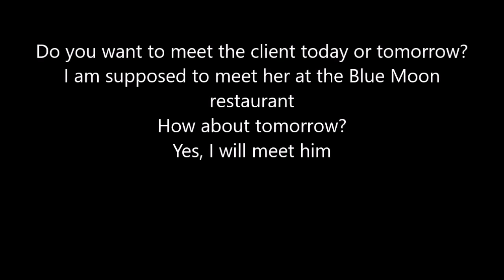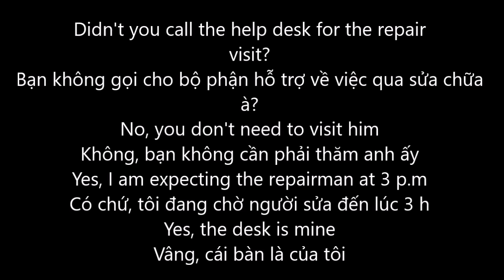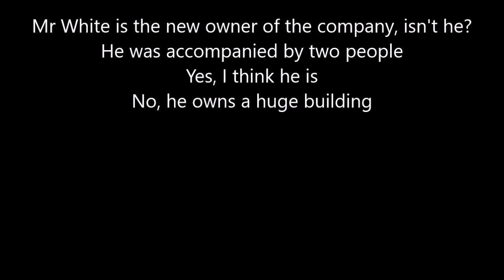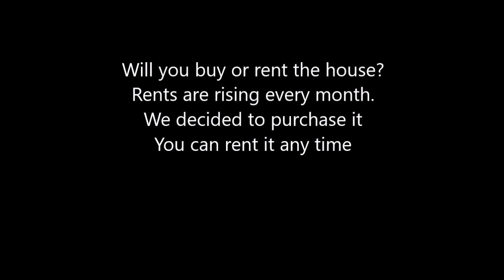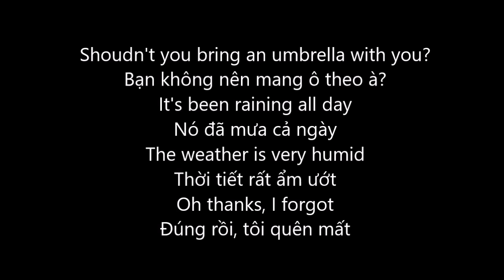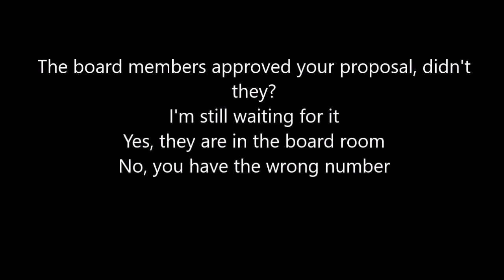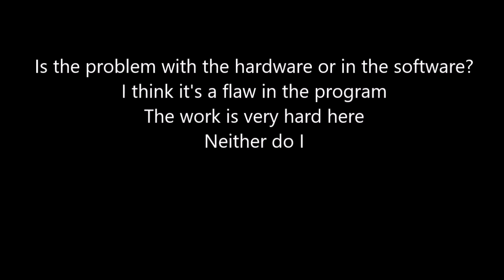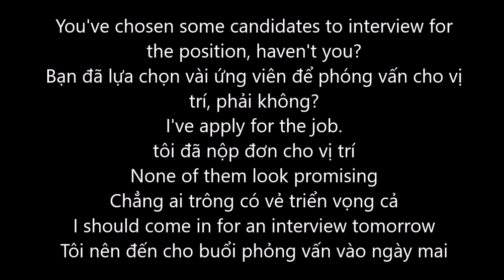Luyện nghe Toeic part 2 - Dạng câu hỏi phủ định và lựa chọn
Mỗi bài nghe sẽ có 5 lần nghe, lần đầu tiên nghe để chọn đáp án đúng. Các lần tiếp theo sẽ nghe để học từ, tập dịch từ Anh sang Việt, từ Việt sang Anh và đọc theo.

Dựa theo Big Step Toeic 2

Học tiếng anh với 100% giáo viên bản ngữ